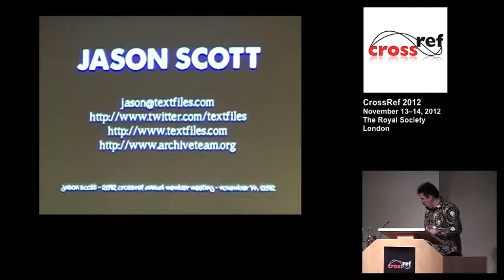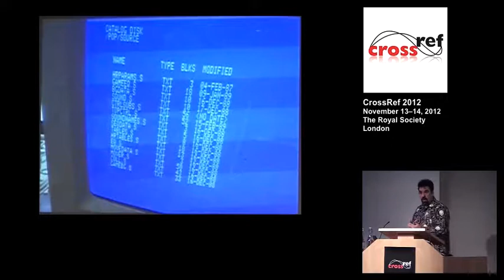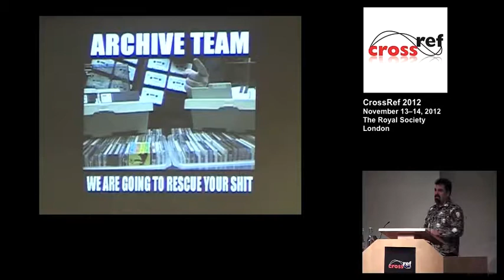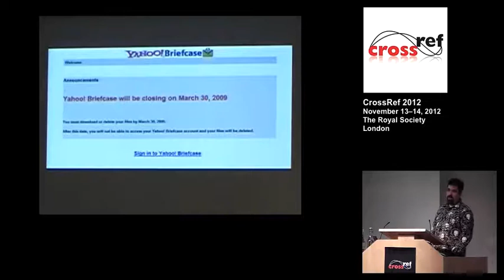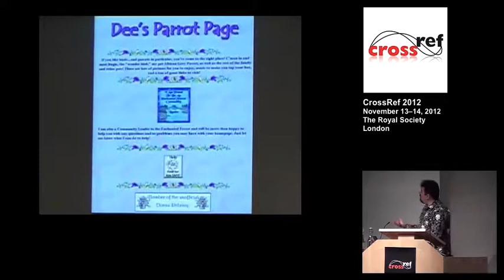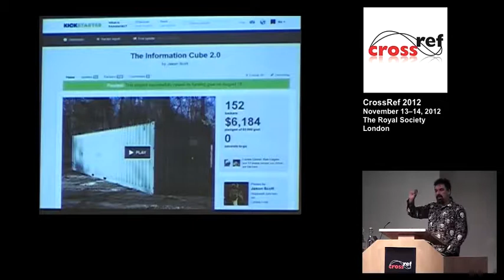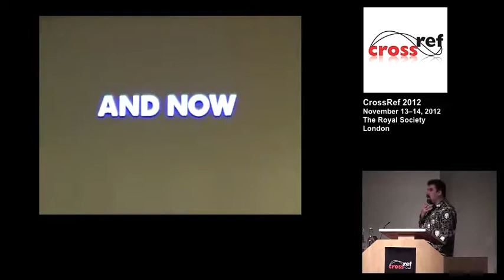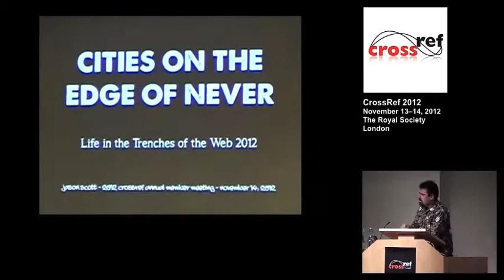CITIES ON THE EDGE OF NEVER: Life in the Trenches of the Web in 2012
Jason Scott
Archive Team